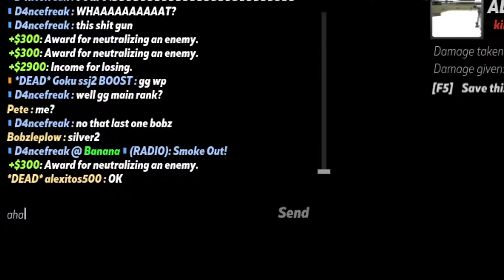CS:GO - Best and Funniest Moments #6